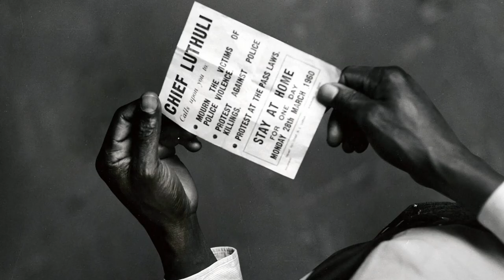MyLionel - The Story of Lionel Ngakane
July is a special month for the foundation. The 17th is Lionel Ngakane’s birthday 🎉, and what better way to celebrate him than to get to know him better?

We spoke to Eric Miyeni, Lebone Maema and Seipati Bulane-Hopa (all great minds in the South African film industry) about Lionel Ngakane and we’re excited to share our conversations with you. The interviews will premier on our YouTube channel on July 17th.